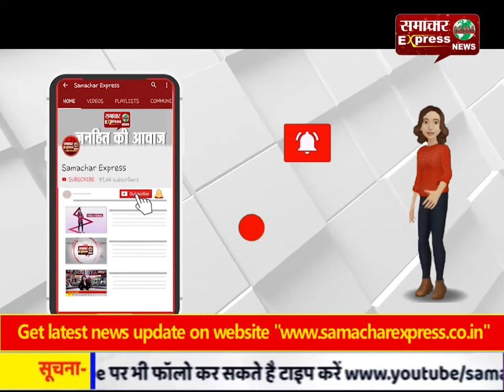करनाल अर्बन में स्टोरम वाटर व सीवरेज के करीब 262 करोड़ रूपये के चले रहे कार्य!